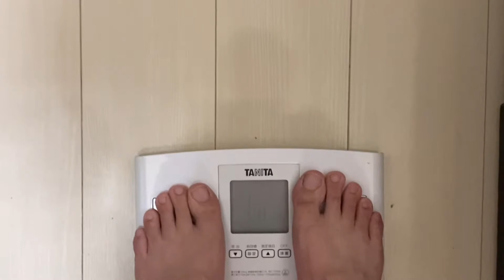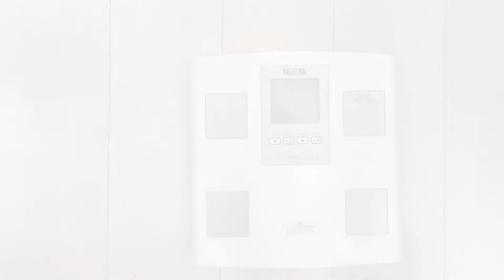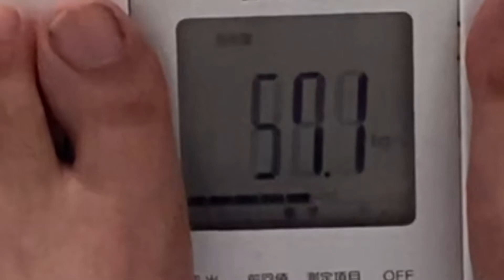【ダイエット編①】こんな自分の外見も変えたい！【肉体改造計画】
【おしゃべりなくまのマックと声を出せないロボ人間タイタンの日常劇】
典型的なおなかぽっこり体型のなってしまったタイタン。
どうにかしたいが、いったいどうしたらどうにかできるのか？